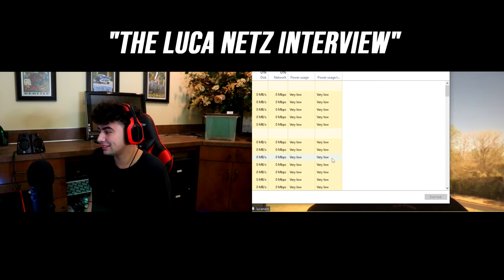The Luca Netz Interview - eCommerce Mogul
Get $3,000 Of TikTok Ad Credit Today!

DM @leocousineau on Instagram for 1 on 1 Consulting